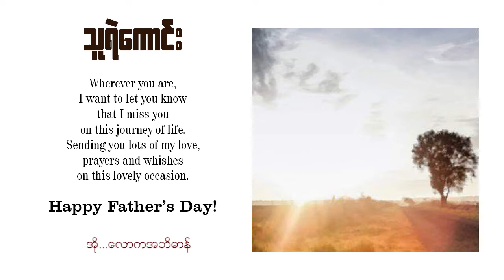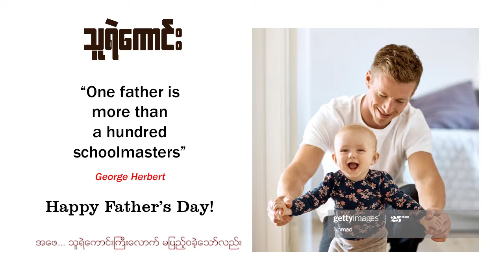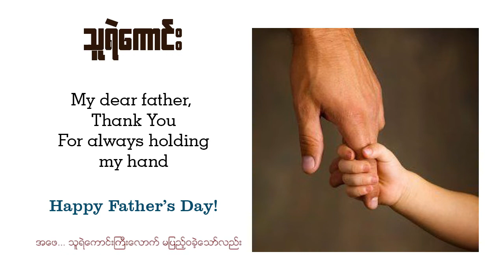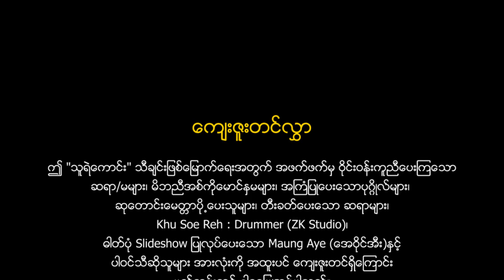Hero သူရဲကောင်း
တေးရေး - ခူးလူလေး
တေးဆို - SKH ခူးငါးရယ် ၊ မော် ရီဘက္ကာ ဖ‌ရေမြာ
Photo slideshow - မောင်အေး
Credit Photo - Online Photo